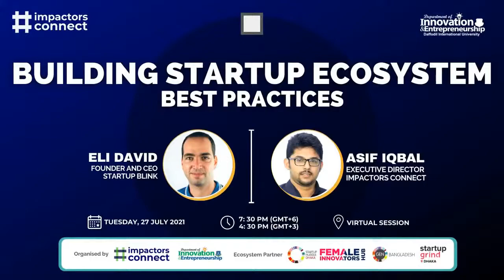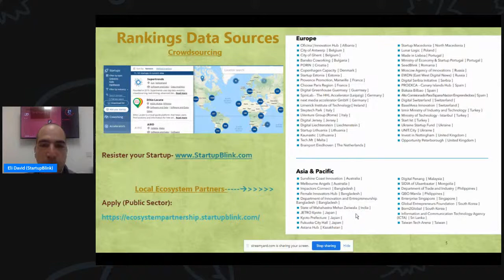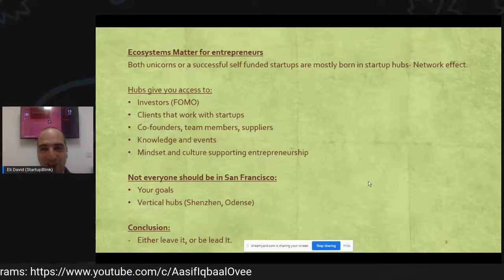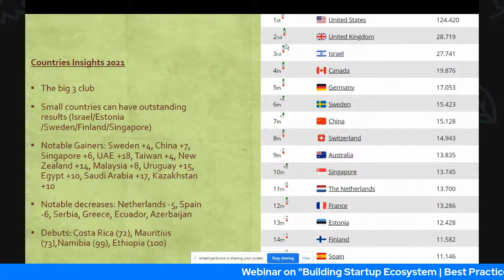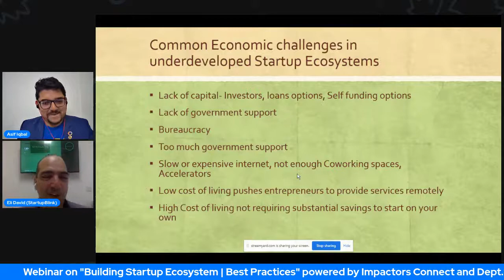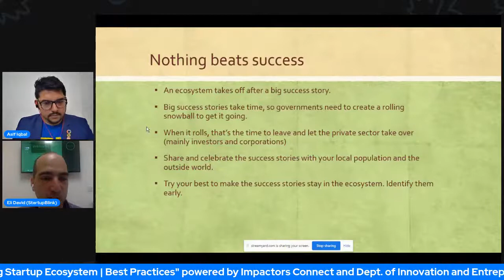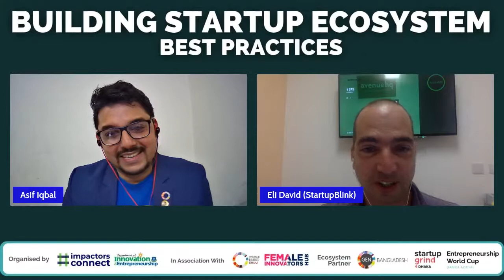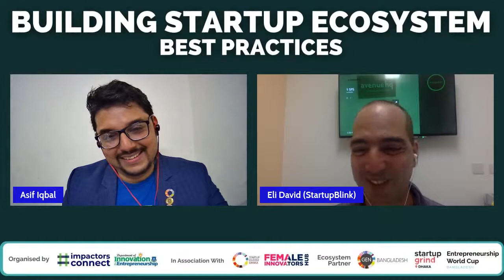Building Startup Ecosystem- Best Practices | Eli David | Asif Iqbal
Impactors Connect is going to host a Webinar on "Building Startup Ecosystem- Best Practices | Eli David | Asif Iqbal" jointly with the Dept. of Innovation and Entrepreneurship, DIU on 20 July 2021.

We are privilege to host  Eli David is the co-founder of StartupBlink.com, a global map of the startup ecosystem' with us as the keynote speaker. Eli has also co-founded LingoLearn.com, an online language school with hundreds of students and teachers from around the world. Eli was working as an accountant and business consultant for firms such as BDO and KPMG until he decided to take the startup path. Eli is also a digital nomad (blog at BecomeNomad.com), and lived in more than 20 countries in the last 4 years, constantly changing locations. Eli thinks Nomads and Startup owners have everything in common, in regard to initiating great changes and taking smart risks to achieve happiness. Startupblink.com is the world's most comprehensive startup ecosystem map and research center, working to uncover the momentum of startup ecosystems globally and to support their growth. We publish the world's most comprehensive Startup Ecosystem Rankings Report measuring startup activity in over 100 countries and 1,000 cities and is available for download at report.startupblink.com. Our Ecosystem Map and Ranking Index have been featured in media outlets such as CNN, Forbes, Business Insider, and more.

Mr. Asif Iqbal who is the Founder and Executive Director of Impactors Connect will be there as the moderator of the session. Mr. Asif Iqbal is also teaching Entrepreneurship, Technopreneruship, and Marketing in the Department of Innovation and Entrepreneurship, Daffodil International University, Bangladesh which is the first of its kind in Bangladesh. He is also the National Director and International Partner of World Business Angel Investment Forum, Executive Director of Startup Huddle Dhaka and the Director of Startup Grind- U. He is also Country Director of Entrepreneurship World Cup in Bangladesh. He is also the Accredited Global Mentor for Startup by WBAF. Because of his entrepreneurial activities nationally and globally, he has received The "GEN Rookie of the Year 2019" in Global Entrepreneurship Congress- 2019 in Bahrain, "SG Rookie of the Year 2019" in SG Global Conference- 2019 in Silicon Valley and Grand Assembly Award- 2020 in the World Congress- 2020 in Istanbul, Turkey.